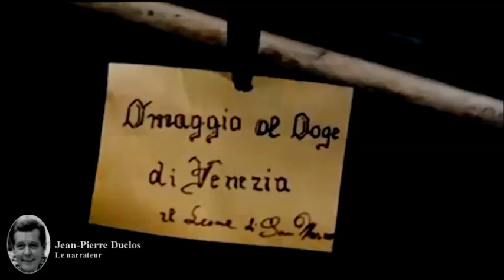Le Lion de Saint Marc 1963( Il leone di San Marco) - Casting du film réalisé par Luigi Capuano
Mon avis : Un film de cape et d'épée un peu oublié, tourné en décor naturel à Venise et Torcello. Très bon casting. Cette histoire de "Zorro vénitien" est un petit plaisir à savourer.

Les narrateurs
Marc Olivier

Les voix françaises que vous découvrirez tout au long de la vidéo : Jean-Pierre Duclos, Jacques Thébault, Jany Clair, Jacqueline Porel, Jean-Paul Coquelin, Raymond Rognoni, Michel Gudin, Jacques Deschamps, Pierre Garin, Yvon Cazeneuve, Albert Médina, Jacques Thiery, Gérard Férat